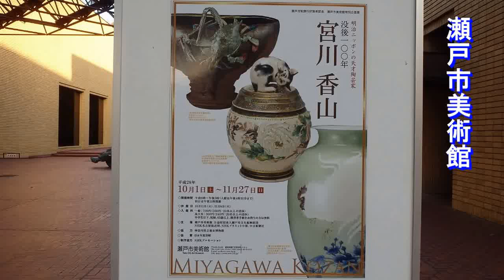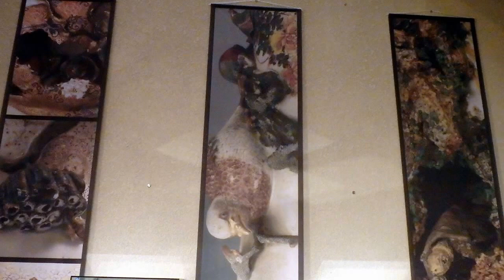宮川香山in瀬戸市美術館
説明
明治ニッポンの天才陶芸家
没後１００年
宮川 香山

場所：瀬戸市美術館

期間：平成28年10月1日～11月27日

撮影許可の作品は、以下の５点です。（動画は不可）

　　黄地青華朝顔図花瓶（おうじせいかあさがおずかびん）

　　高浮彫熊鷹花瓶（たかうきぼりくまたかかびん）

　　釉下彩水引二小禽図花瓶（ゆうかさいみずひきにしょうきんずかびん）

　　高浮彫岩滝二鷹花瓶（たかうきぼりいわたきにたかかびん）

　　高浮彫桜二群鳩三連壺（たかうきぼりさくらにぐんきゅうさんれんこ）

平成28年2月24日～4月17日　東京会場：サントリー美術館
平成28年4月29日～7月31日　大阪会場：大阪市立東洋陶磁美術館